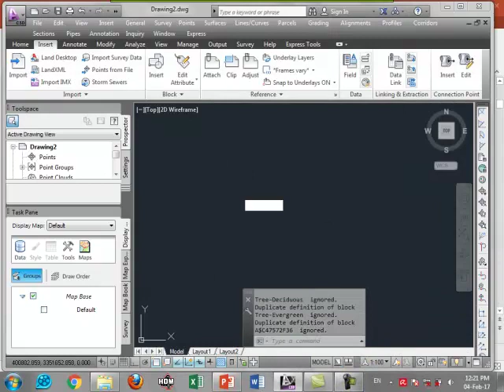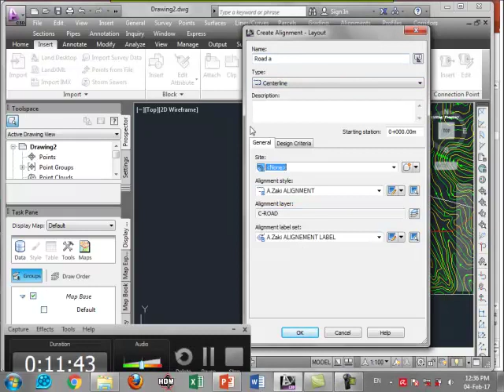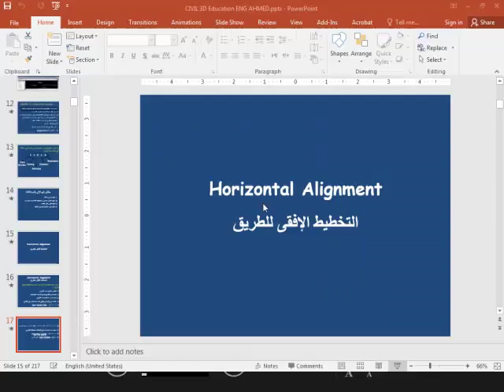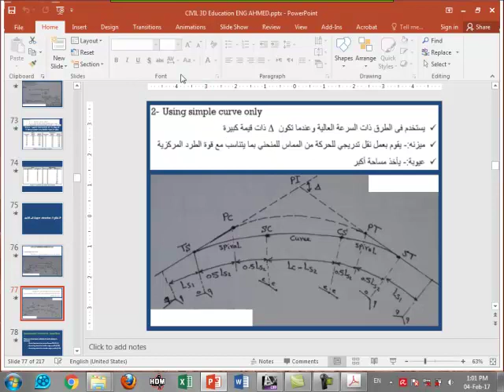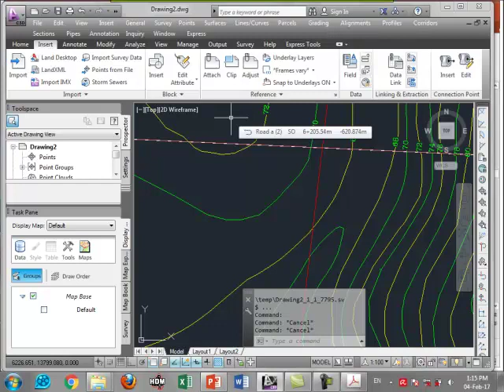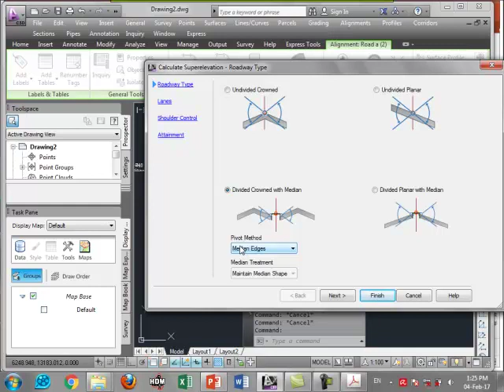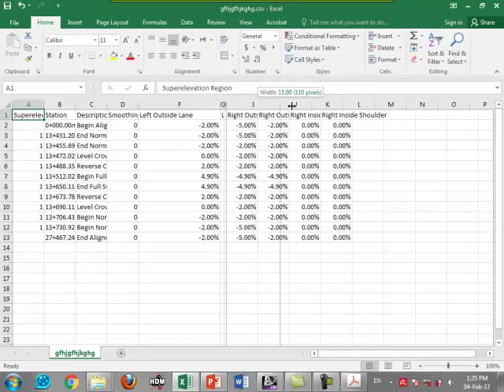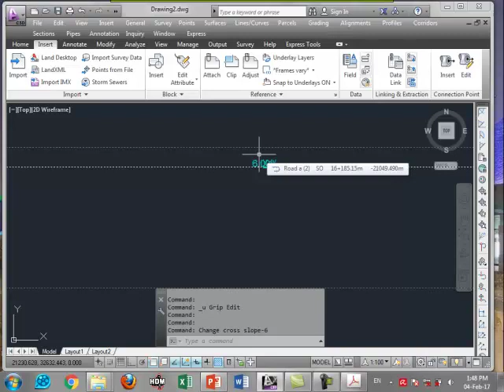Lecture 5 Civil 3D Eng Ahmed Zaki 2017